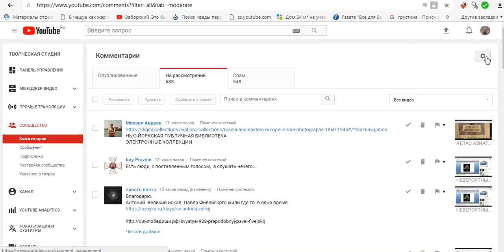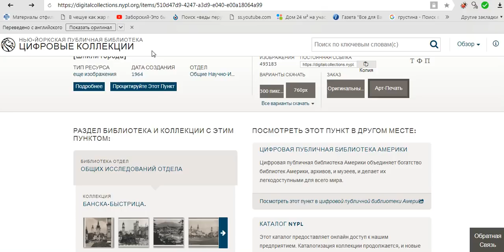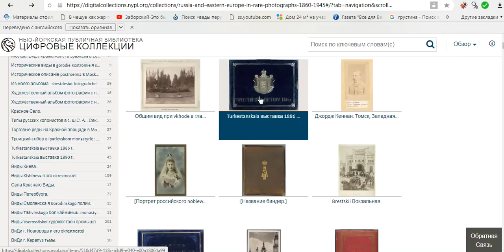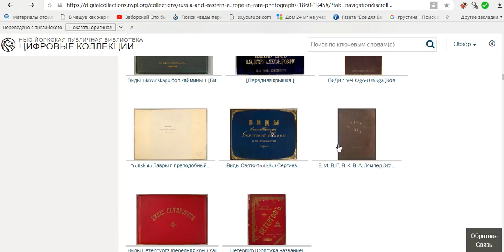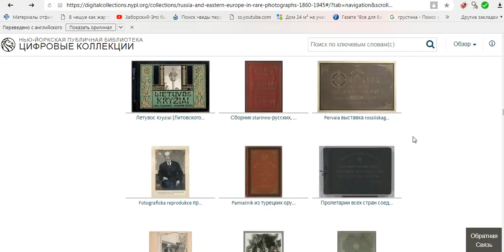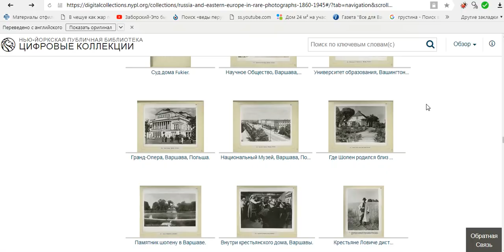УДИВИТЕЛЬНЫЕ ФОТО..КЛАД..КЛАД..КЛАД.( предлагаю залипнуть у экрана )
интересные факты отличающиеся от официальной версии в истории БИБЛИОТЕКА НЬЮ ЙОРКА